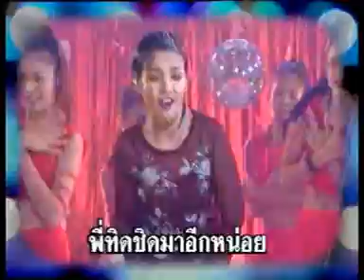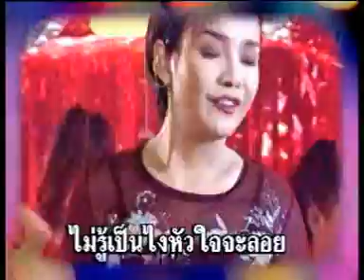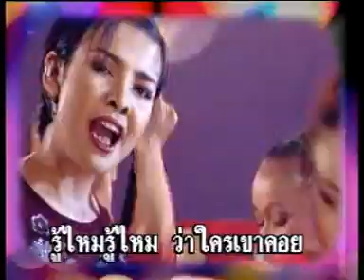MV พี่ทิดชิดหน่อย(3ช่า) - ยุ้ย ญาติเยอะ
อัลบั้ม เมดเล่ย์สามช่า 1